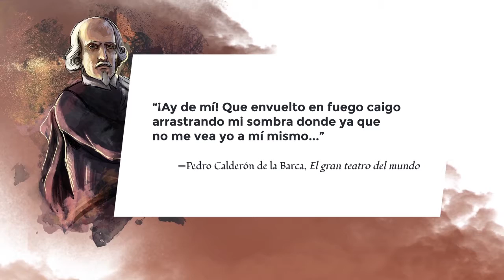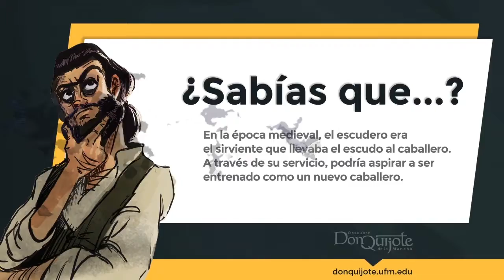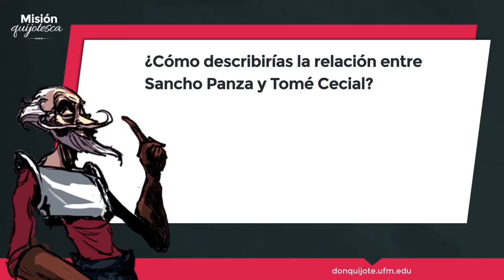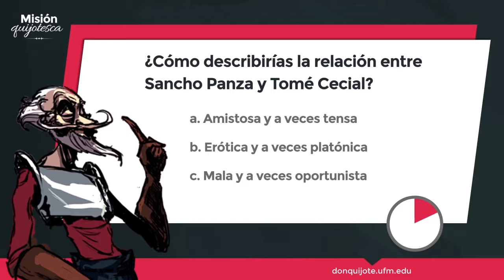Lección 31 - Sancho Panza el catador de vino